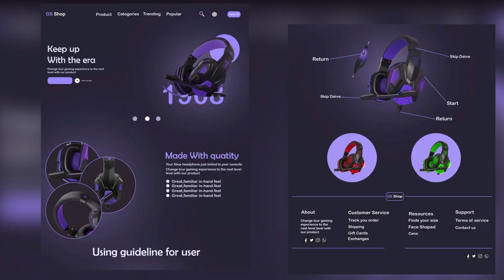MOTION GRAPHIC SHOWREEL(2024)